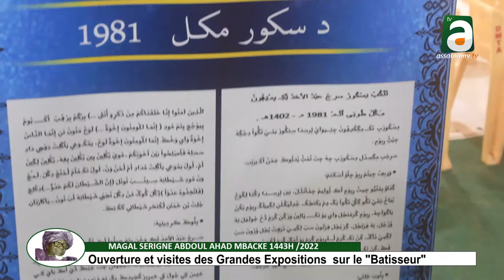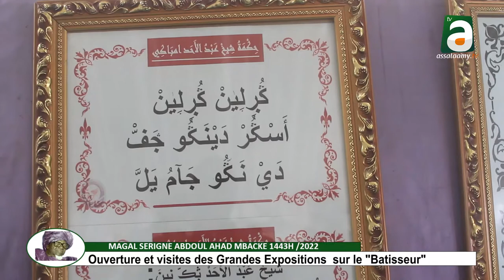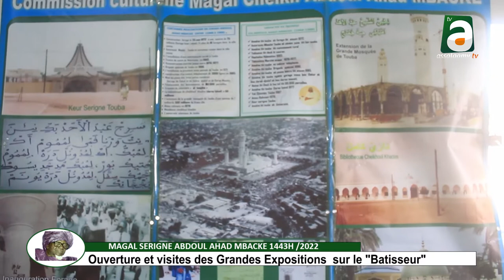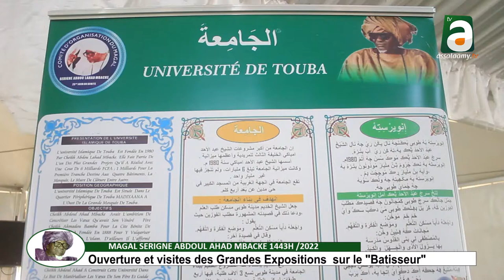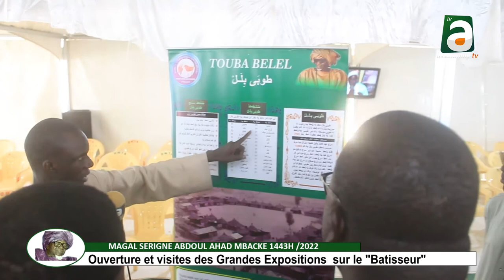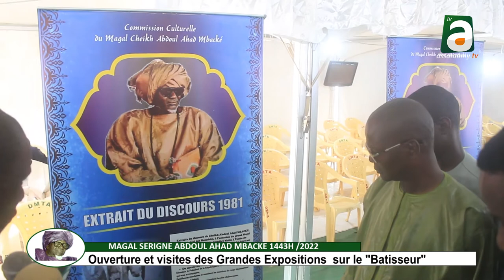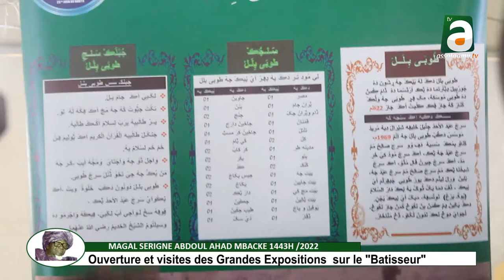Ouverture et visites des Grandes Expositions du Magal de Serigne abdou Lahad MBACKE 2022